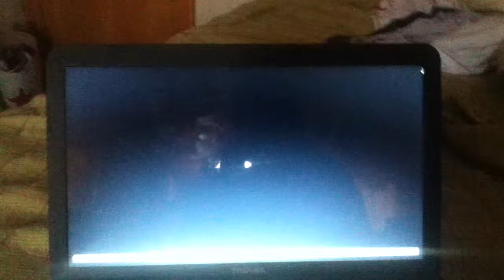Pikachu's Jukebox 01 - Viridian City